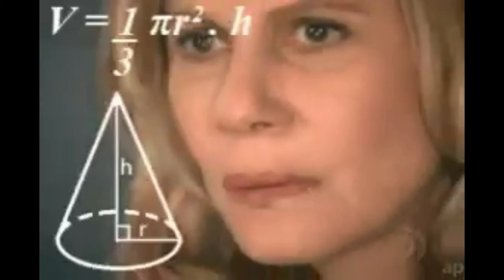Insane murloc adventure on Heartstone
Hello everyone , this is my first movie on YT :)